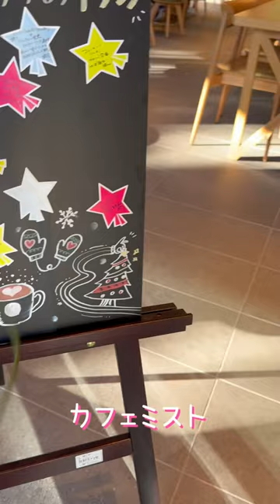【須磨シーワールド】の横で海を見ながらチルタイムChill time while watching the sea next to [Suma Sea World]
【1万人登録者を達成出来たら○○していた事を公表します 】

ご覧頂きありがとうございます、さきっぺです(*^^*)
◉保護猫支援・社会貢献活動中（今までで10匹の猫を保護飼育🐱)ぜひチャンネル登録やメンバーシップに登録して応援して下さると嬉しいです♡♡

かなりの人見知りな私たちですが、
アウトドア全般とペット中心の思い出を
ホームビデオ的な感じで投稿しています！

※詳しい住所は、メールにてお知らせ致します。

◉淡路島西海岸アンバサダー
◉Amazonアンバサダー
◉Ravilam FaceCare⁺アンバサダー
◉釣り・キャンプ・スノーボード・スキムボーなどの、
横乗り系スポーツが好きです♡

🐱【猫専用情報サイトねこちゃんホンポ】
🐱【Smart News】

記事掲載本当にありがとうございます！